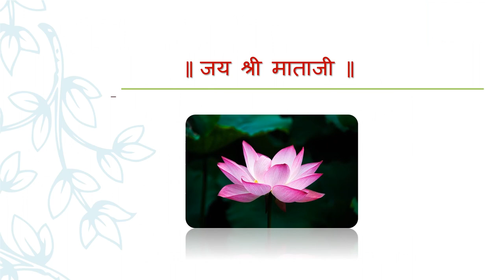Chandrama Lalat Sohe (Sahajyoga Shiv puja Bhajan) चन्द्रमा ललाट सोहे with Lyrics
Bhajan Name :- चन्द्रमा ललाट सोहे
Singer:- Pt. Bhaskar Subramanyam

चन्द्रमा ललाट सोहे ..., जटा जूट गंगा सोहे .. ,
गले सोहे रूंड माल ..., सोहे अंग बाघाम्बर ॥धृ.॥

Sahajyoga Today's Mahayoga